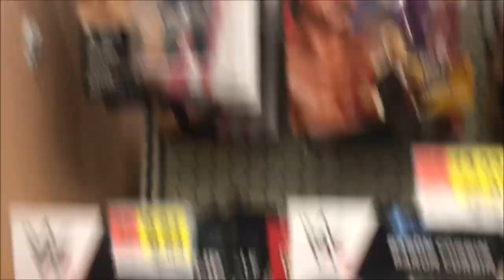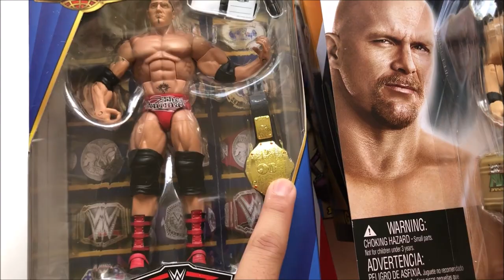WWE ELITE TOY HUNT- 5 WWE CHASE Figures Found! +NEW SUMMER SLAM Figures!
My first ever WWE toy hunt! Found basic wwe chase figures as well as the new summer slam wave!